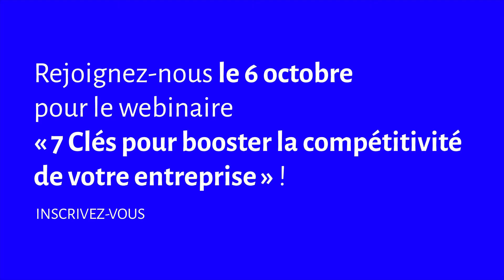Devenir une Factory of the Future ? JUMO Automation a la parole !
"Si vous n'allez pas vers l'industrie 4.0, c'est l'industrie 4.0 qui viendra vers vous… mais là, il sera trop tard !" Voilà l'avis de Bruno Radermacher, managing director de JUMO Automation, élue Factory of the future en 2020. Il prend quelques secondes pour vous convaincre de l'importance de faire évoluer votre entreprise. Regardez son message vidéo !